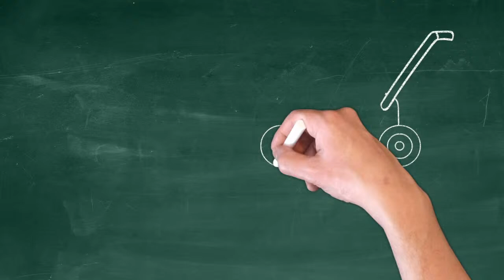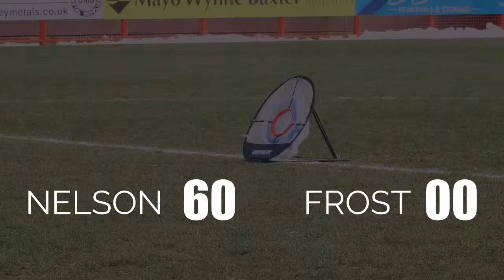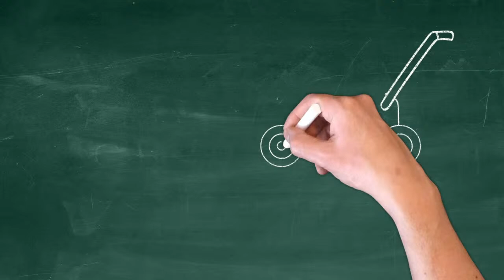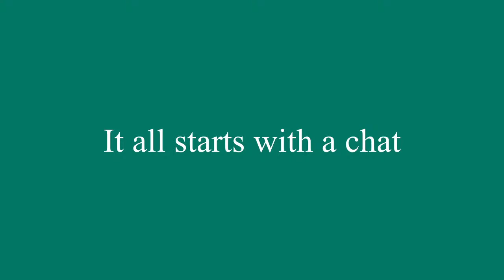Talk Of The Town | Episode 29 | Stevenage FC (H)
FILMED EDITED AND PRODUCED BY
THE FILMING COMPANY